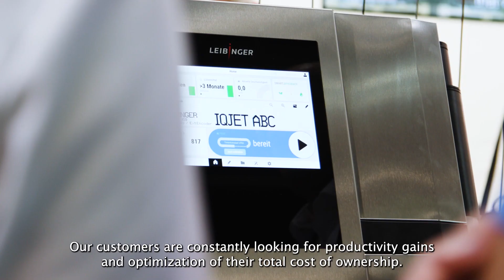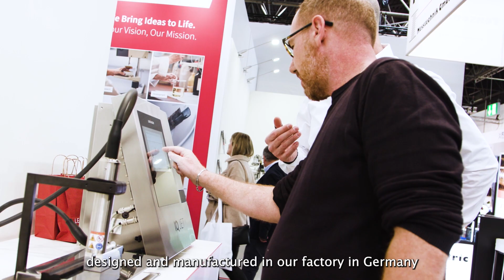LEIBINGER IQJET: Unmatched Innovation and Sustainability!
Here you see a groundbreaking innovation that completely transforms the world of CIJ and sets a new benchmark in coding & marking. Introduced last year and already installed in numerous facilities worldwide, the LEIBINGER IQJET. The IQJET delivers innovative plug-and-print performance. With its cutting-edge design it revolutionizes the CIJ experience, providing five years of hassle-free operation without maintenance.
Furthermore, the IQJET places a clear emphasis on sustainability and lowest TCO in the market.